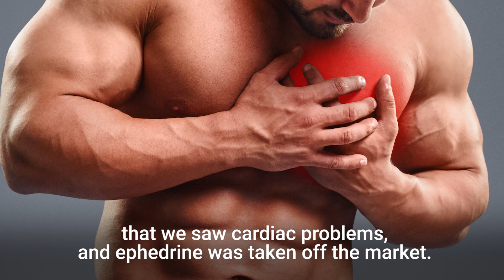Don’t fall for herbal remedies that tout these 2 popular effects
Chris Kilham is a medicine hunter who travels the world searching for natural remedies through medicinal plant research. Here he discusses a few herbal remedies as well as what they are and are not good for.